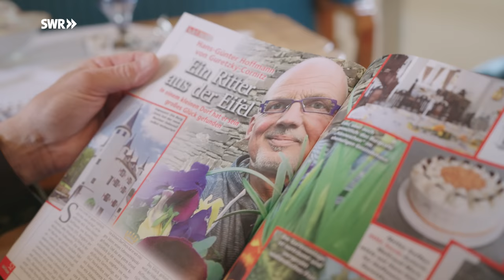Vom Malermeister zum Burgbesitzer | SWR Room Tour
Von Beruf war er Malermeister mit eigenem Handwerksbetrieb, als er Burg Dreis entdeckte und das heruntergekommene Gebäude kaufte. Abends und am Wochenende renovierte er die Burg, während er tagsüber ganz normal seiner Arbeit nachging.

Gestatten: Hans-Günter Hoffmann von Guretzky-Cornitz. So, wie manche Mädchen davon träumen, einmal Prinzessin zu werden, so wollte er immer in einer Burg leben, erzählt von Guretzky-Cornitz. Er hat sich seinen Kindheitstraum erfüllt und ist nun Burgbesitzer. Der selfmade Burgherr aus der Eifel hat seinen adeligen Namen durch Heirat erhalten und macht nun mit seiner Burg echten Blaublütern ordentlich Konkurrenz.

Vor fast zehn Jahren entdeckte er die Burg im rheinland-pfälzischen Dreis-Brück. Sofort verliebte er sich in das Gebäude und kaufte es sich zum Geburtstag. Und damit eine Lebensaufgabe. Müll und Dreck im Inneren mussten beseitigt werden. Die Renovierung dauerte Jahre. In den ersten Jahren führte Hans-Günter Hoffmann von Guretzky-Cornitz noch einen eigenen Malerbetrieb im Wittgensteiner Land, so dass er nur abends und am Wochenende Zeit hatte, die Burg zu renovieren. Ein Kraftakt, denn Betrieb und Burg lagen zwei Autostunden voneinander entfernt. Außerdem ist Hans-Günter Hoffmann von Guretzky-Cornitz Perfektionist und erst dann zufrieden, wenn Arbeiten bestmöglich erledigt sind. Die Einrichtung hat er sich zusammengesammelt. Durch die viele Eigenleistung, die er als Fachmann über die Jahre immer wieder einbringen konnte, lassen sich die Gesamtkosten für die Burg nicht beziffern. Noch heute ist täglich etwas zu tun, um das alte Gemäuer in Schuss zu halten.

Mittlerweile betreibt er nebenan ein Café und eine Kneipe. Hans-Günter Hoffmann von Guretzky-Cornitz kümmert sich dabei selbst um alle Belange, er ist „Mädchen für alles“, wie er es selbst beschreibt: Er kocht, backt, macht seine Pralinen selbst, bedient und wenn er nachts nicht schlafen kann, schreibt er noch Gedichte.

Die Bewohner von Dreis haben den neuen Burgherrn längst in ihr Herz geschlossen. Sie unterstützen es, dass Hans-Günter Hoffmann von Guretzky-Cornitz das Wahrzeichen ihres Ortes erhält und zu einem Anziehungspunkt für Touristen gemacht hat.
Heute ist die Burg mit dem angrenzenden Garten ein echter Hingucker. Damals, im Jahr 1574, war sie den Erbauern wohl vermutlich etwas peinlich. Gebaut wurde sie nämlich für eine uneheliche Tochter des Grafen von Manderscheid. Daher war diese Burg nie zur Verteidigung gedacht. Die Türmchen sind Zierde.

Im größten Turm verbindet eine lange Wendeltreppe die einzelnen Zimmer. Es gibt neben dem Gewölbe einen festlichen Rittersaal, die privaten Räumlichkeiten und zwei große Gästezimmer. Insgesamt kommt der Burgherr so auf stolze 350 Quadratmeter. Mit Garten sind es insgesamt 3000 Quadratmeter. In jeder Ecke und Nische gibt es etwas Spannendes zu entdecken. Der Burgherr ist Sammler: Porzellan, Uhren, Teddybären und Zimmerpflanzen finden sich überall. Und zu jedem Gegenstand weiß Burgherr Hans-Günter Hoffmann von Guretzky-Cornitz eine spannende Geschichte zu erzählen…

Ein Film von Niklas Maurer (Redaktion), Johannes Bock (Kamera und Schnitt) und Dennis Jankovic (Ton).

00:00 Leben auf der eigenen Burg
00:30 Eingangsbereich
01:40 Kleiner Gewölbekeller
03:24 Haupt-Treppenhaus
04:06 Kleiner Rittersaal
06:40 Wohnzimmer
09:06 Schlafzimmer
10:43 1. Gäste-Etage
12:15 2. Gäste-Etage
13:04 Turmspitze
13:28 Kneipe & Café